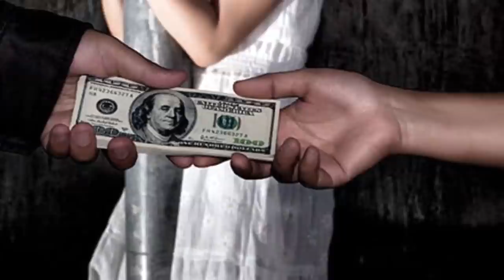gustavo petro lo nombra trum